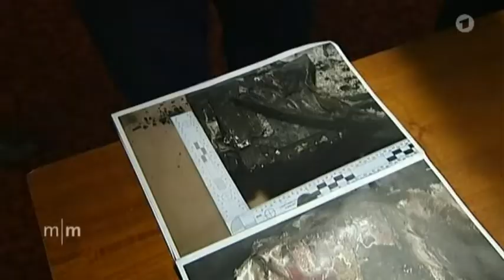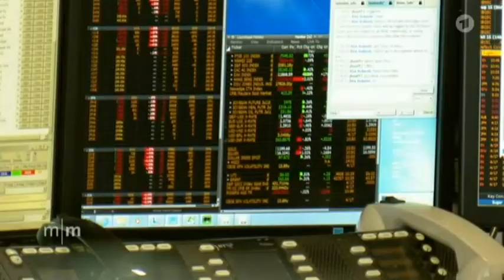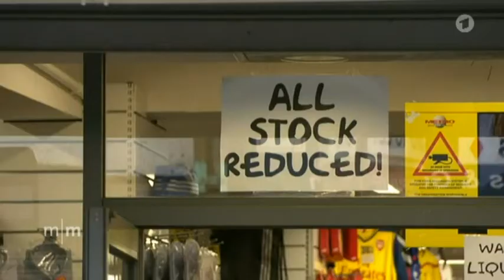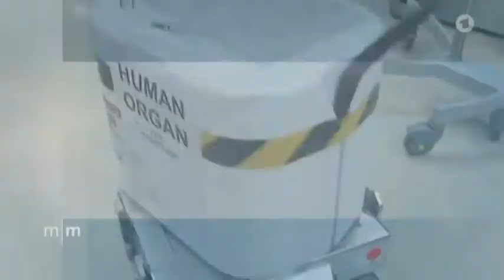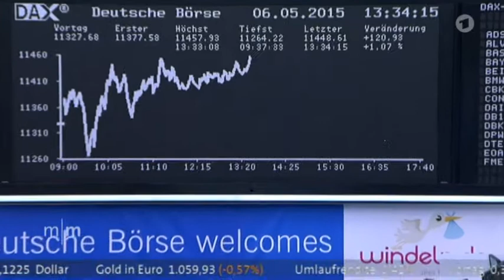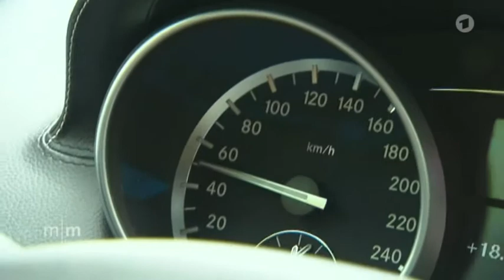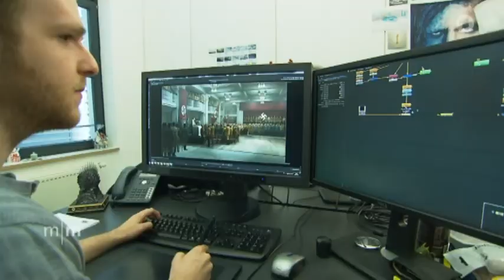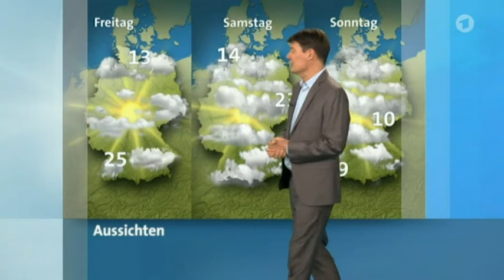07 ARD Mittagsmagazin Die Sendung vom 06 05 2015